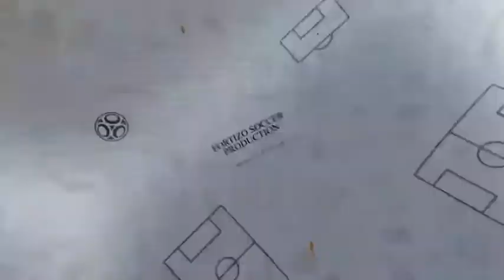DINOPETER GOAL HIGLIGHTS AND TOUCHES